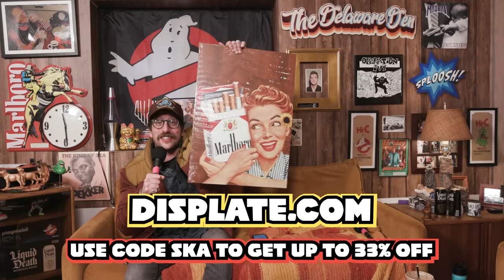Bein’ Ian With Jordan Episode 029 : Cold Pricklies & Warm Fuzzies W/ Mike Cannon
for a Free 1-year supply of
Vitamin D

Chapters :
0:00- Plugs
1:20- Intro
2:05 - Blowing of the Shofar / Explore Page
4:25 - Samson
7:05 - Mike On Vice
8:18 - Did Someone Finger B*ng You ?
9:20 - SENSORY OVERLOAD TIME
10:18 - Do You Want To Tase Yourself ?
10:43 - So You Massaged A Teacher’s Feet ?
12:05 - Are You A Boy Or A Girl?
13:28 - Chocolate Man
15:30 - Children Are Not Sober
16:35 - That Was More Of A Simile Than A Joke
18:25 - Child Like Wonderment
22:35 - It’s A Crutch
32:53 - ADS
39:40- End of Ads

Produced by : Jordan Hayman
Produced/Edited by: Ethan Dupree